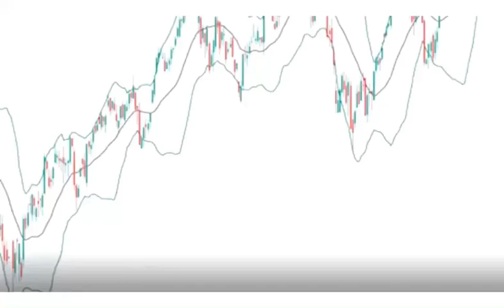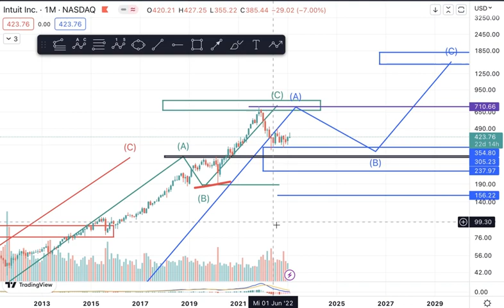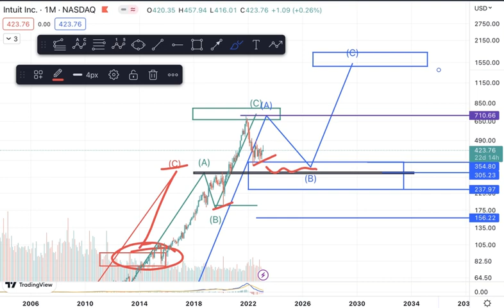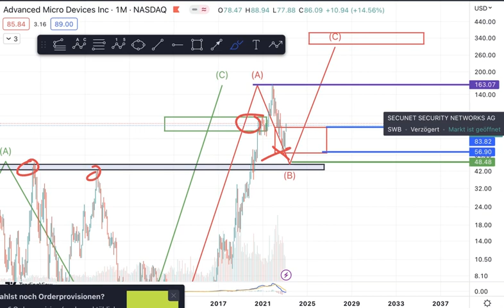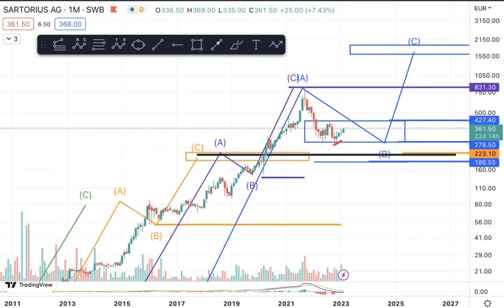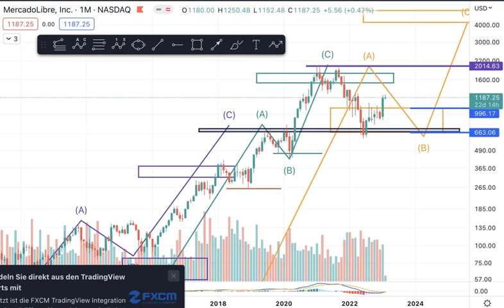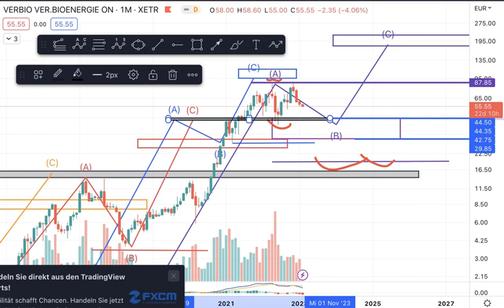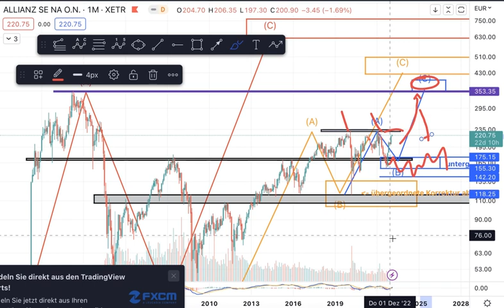Aktien Update Chartanalyse: Hannover Rück, Allianz, Meta, Intuit, AMD, Sartorius, Hapag-lloyd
Heutiges Thema: Marktupdate

00:00 Einleitung
00:09 Telegramm Gruppe *Werbung
01:03 Hannover Ruck
05:36 Intuit
08:05 Logitech
09:02 AMD
11:36 Secunet Security Networks
14:07 Sartorius
15:57 Accenture
16:57 Hapag-LLoyd
18:51 MercadoLibre
20:14 Verbio
22:27 Münchener Rück
24:26 Infineon
24:54 Schindler
25:06 Meta
25:47 Allianz

Mein Universum rund um Investmentteufel und Vision Level Up 100%
Folge mir und meinem Vorgehen